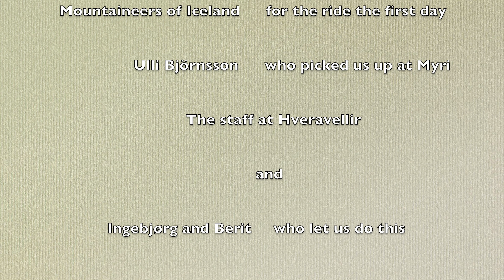Kiting across Iceland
Kite trip across the Icelandic highlands, from Gullfoss to Myri in Bardardal. We spent five days on this trip, three of which we were actively kiting and two spent waiting for better weather. (In Gullfoss and Laugafell.)  The tour took us from the southeast of Iceland to the north, crossing the interior highlands. We crossed Langjökull, Iceland's second largest glacier and Hofsjökull, Iceland's largest volcano and third largest glacier. The total kited distance was about 280 km.

The ever changing weather on an island located in the middle of the ocean created challenging but beautiful conditions. We'll be back!

PS!  We speak Norwegian to each other in the video. That's natural for us since we are from Norway. Press the CC button to get English subtitles.

Some of the natural phenomena that can be observed in the video:
 - Hot springs of Iceland: 7:49, 12:40
 - Aurora Borealis: 8:30
 - Parhelia, 22 degree halo, Parry arc and supralateral arc: 14:10
 - Freezing fog: 14:28, 15:06 (ice removal)
 - Unsafe ice: 11:00